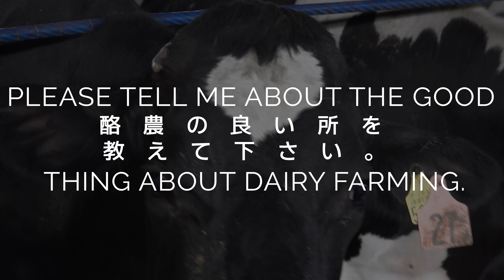7000Lの生乳を収穫する牧場の1日。西三河最大級牧場の生乳生産プロセス。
いつもご覧いただきありがとうございます。

小笠原牧場

日本、〒445-0035 愛知県西尾市花蔵寺町西島１０４

日本の人に人気の動画

世界の人に人気の動画

素晴らしい日本の職人技を続けてみたい方に